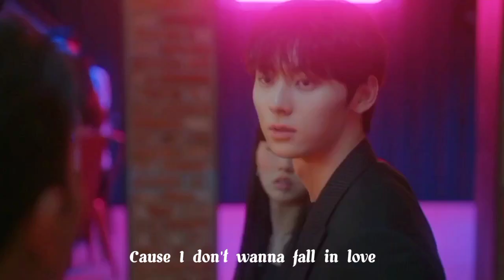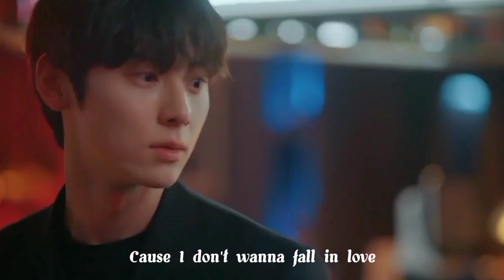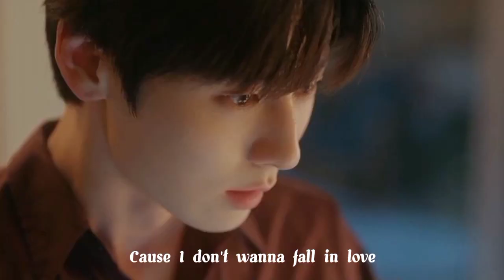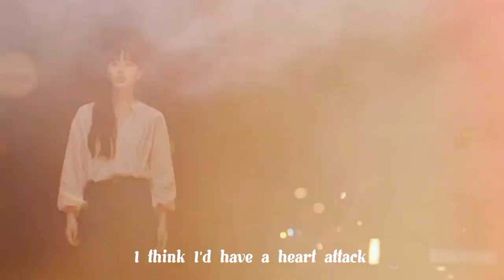[FMV] Hwang Min Hyun x Kim So Hyun || My Lovely Liar (HEART ATTACK - DEMI LOVANO)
Kdrama : My Lovely Liar (Hwang Min Hyun & Kim So Hyun)